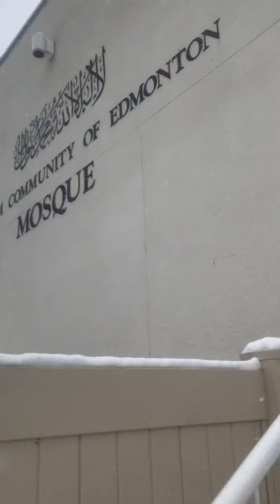Snow storm 🌨 in Edmonton Canada